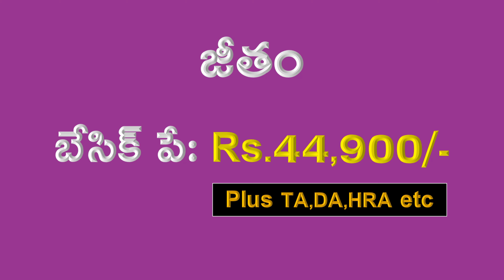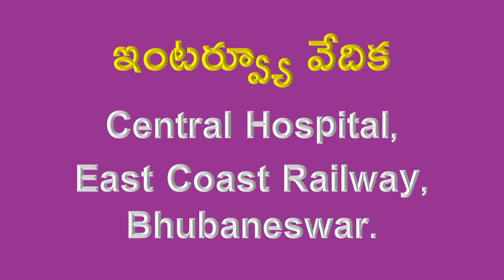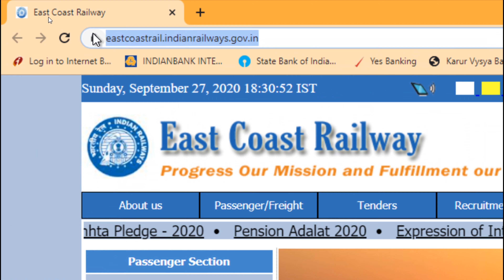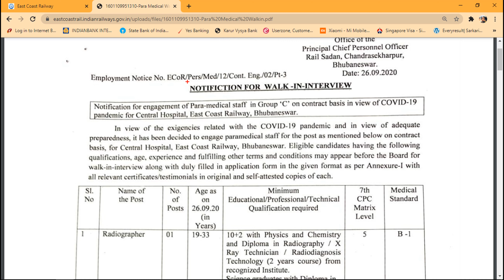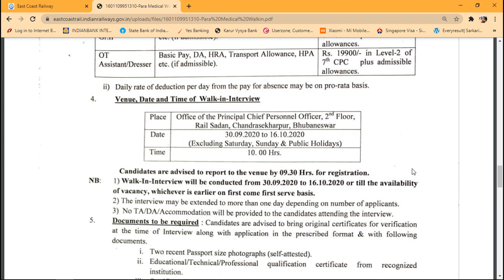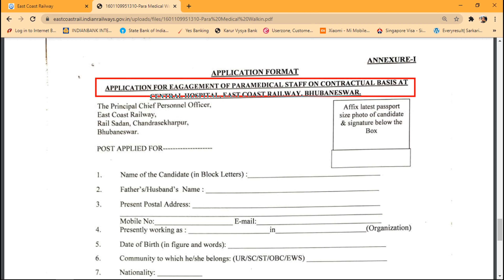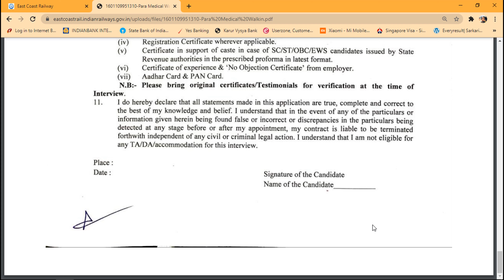RRB STAFF NURSE JOBS 2020 | LATEST CENTRAL GOVT JOBS 2020 | LATEST STAFF NURSE VACANCIES 2020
HI FRIENDS